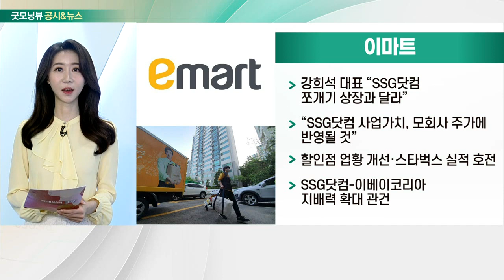삼성전자, SK, 이마트, 대우조선해양_공시&뉴스 (20220330)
- 새 정부 ‘반도체 인프라 지원 방안’
- TSMC·인텔도 정부 주도 투자 받아
- 반도체 시설투자 시 세액공제 대폭 상향
- 반도체 패권 장악 목표

- 어제 주주총회 개최
- 2025년까지 매년 시가총액 1% 이상 자사주 매입
- 주요 자회사 실적 개선세
- 그린·첨단소재·바이오·디지털 2조 5천억 투자

- 강희석 대표 “SSG닷컴 쪼개기 상장과 달라”
- “SSG닷컴 사업가치, 모회사 주가에 반영될 것”
- 할인점 업황 개선·스타벅스 실적 호전
- SSG닷컴-이베이코리아 지배력 확대 관건

- 글로벌 해운사, 친환경 선박 수요 급증
- 올해 수주 목표 절반 달성
- LNG·컨테이너선 등 1분기 총 18척 수주 완료
- 올해 목표치 89억 달러… 이미 42억 달러 수주